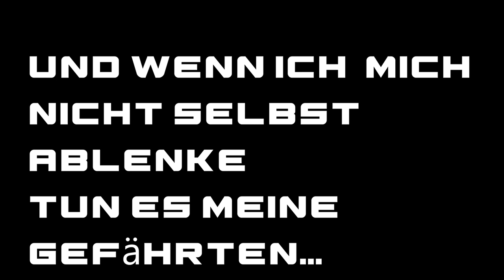083 - Es wird schwer romantisch hier! - NWN1- HdU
Spieler: Svyncs
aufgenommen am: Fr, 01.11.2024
Aufgenommen mit OBS64
Bearbeitet und gerendert mit PremierePro
Wir machen uns weiter auf zur Wissenden der Orte! und durchqueren dabei viele interessante Orte und treiben allerlei Schabernack im Lendenschurz!
Cheat-Counter (aka auf "leicht" gestellt): 2
Spiel: Neverwinter Nights 1 (Grundkampanie):
Wir haben alle Spiele, die wir aufnehmen legal gekauft. Wenn Dir das Spiel gefällt und Du es ebenfalls spielen möchtest, unterstütze bitte Hersteller und Entwickler bei neuen Projekten, indem Du das Spiel ebenfalls kaufst.
:D ich liebe strg+c und strg+v xD beste Kombi 🧙‍♀️🧙‍♀️🧙‍♀️